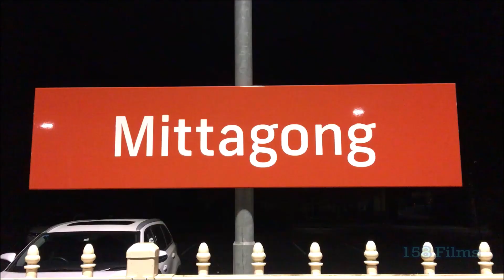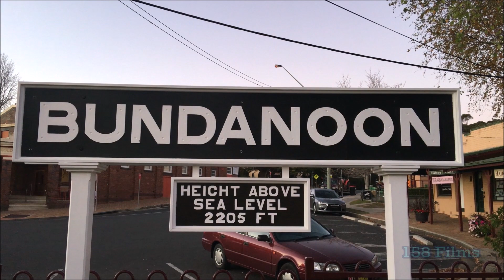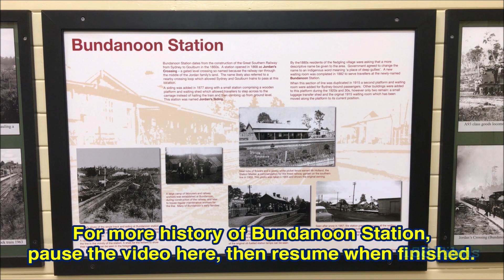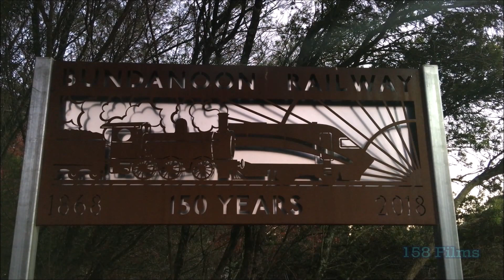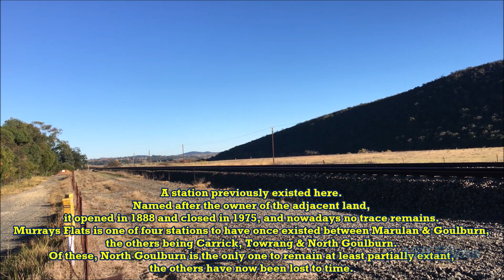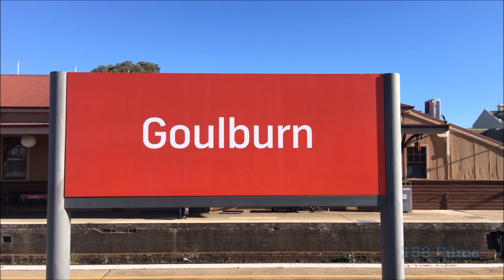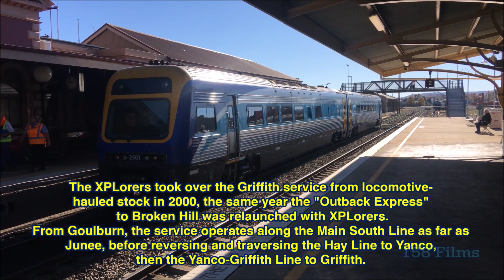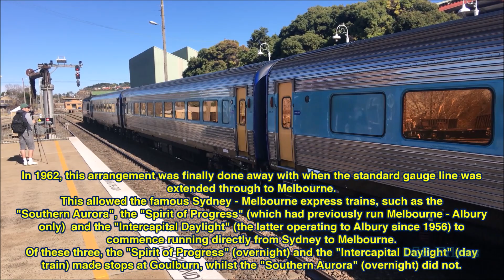158F: Short South Sesquicentenary (Goulburn turns 150) Part One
The first of a two-part Short South series, featuring the 150th Anniversary of Goulburn station, and the heritage express train operated for the day by the NSWRM, with 3526, 4490 & 4403.
In Part One, we visit Mittagong, Bundanoon & Goulburn, seeing a selection of trains and bits of potted history along the way.
Part Two will feature Goulburn's history class and more trains, as well as a small trip to Exeter. This will be released on Wednesday 5th June, and once it is will be linked here:

LEGAL
All history sources used in this film will be credited in Part Two.
All music and video content included in this film are my own work.

Be sure to click the notifications bell to be notified of future uploads!

158F: Short South Sesquicentenary  (Goulburn turns 150) Part One
C. 158 Films & TheBritFromOz
MMXIX